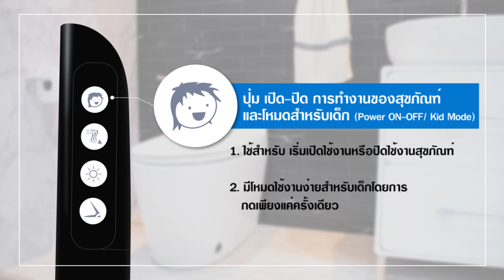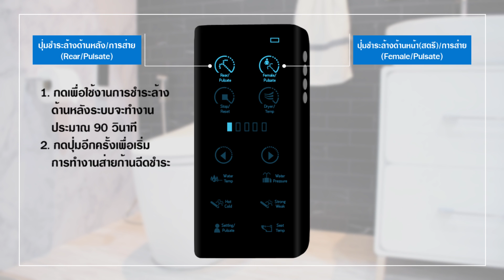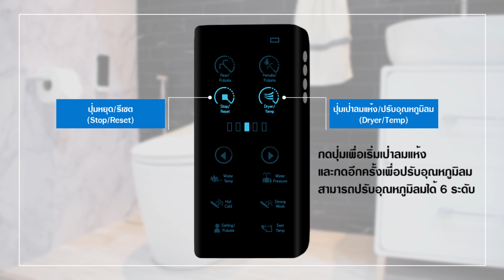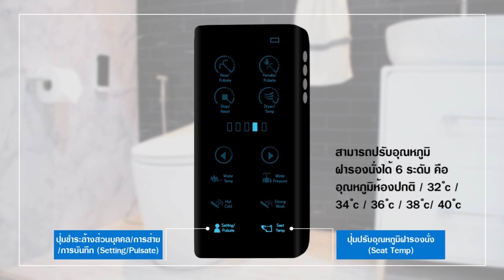นวัตกรรมใหม่กับสุขภัณฑ์ MOYA PLUS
สุขภัณฑ์แนวใหม่กับยุคดิจิตอล 2018 ที่ให้การเข้าห้องน้ำของคุณสบาย สะดวกง่ายขึ้นด้วยโหมด Power on-off และ kid mods ด้วยเทคโนโลยีที่เหมาะกับการใช้งานกับทุกคน ทันสมัยด้วยหัวฉีดชำระที่ปรับได้ 5 ระดับ มีความพิเศษกับไฟที่ปรับได้ 3 สี ทำให้สุขภัณฑ์ดูสวยงาม และไปชมอีกหลากฟังก์ชั่นเพิ่มเติมได้เลย.
*สนใจสินค้าเลือกชมได้ที่ HomePro ทุกสาขา